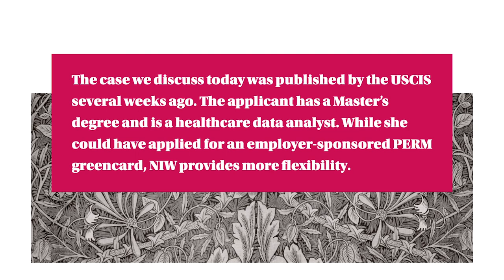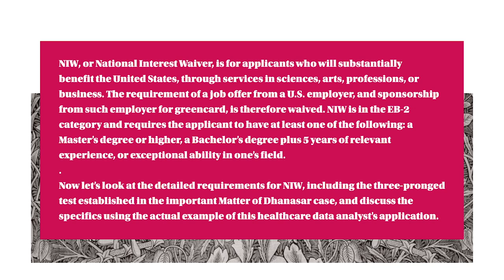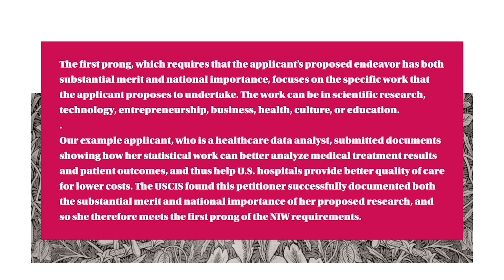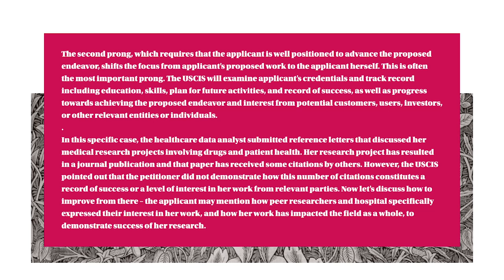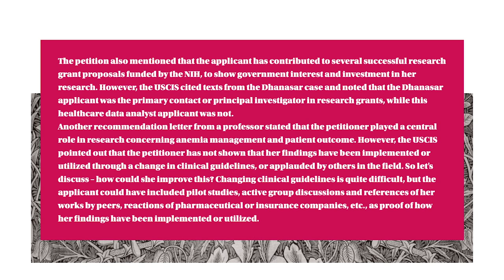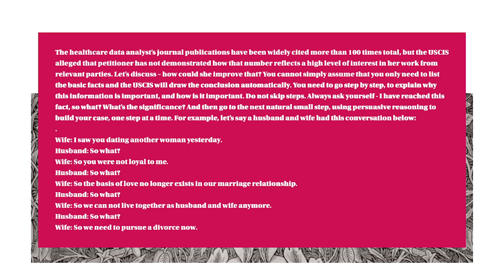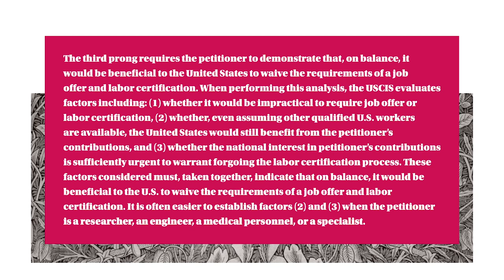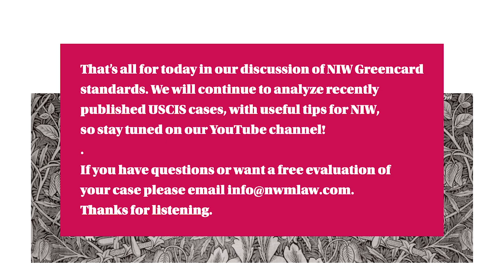NIW Greencard Standards, as Illustrated by USCIS Cases (1)